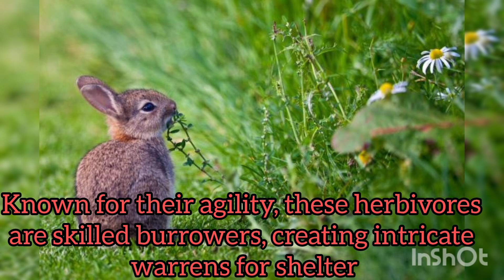The rabbits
The rabbit, a small mammal belonging to the family Leporidae, is known for its distinctive long ears, agile movements, and soft fur. With a diverse range of species, rabbits are found worldwide in various habitats, from forests to grasslands. These herbivores play a crucial role in ecosystems, contributing to plant seed dispersion and serving as prey for numerous predators.

Rabbits typically exhibit a compact, muscular body with hind limbs that are significantly longer than their forelimbs, enabling remarkable leaps and swift escapes from potential threats. Their hind feet possess strong claws, ideal for digging burrows – intricate underground dwellings that provide safety and shelter. In addition to their burrowing habits, rabbits are known for their prolific breeding, with a short gestation period and large litters contributing to their population growth.

One of the most iconic features of rabbits is their ears. These long, erect ears serve multiple purposes, such as regulating body temperature by dissipating heat and enhancing their sense of hearing to detect predators from a distance. The ears also play a role in communication among rabbits, signaling danger or indicating a relaxed state.

Rabbits are primarily herbivores, with a diet consisting of grasses, leaves, and other plant materials. Their constantly growing incisor teeth require regular gnawing on fibrous vegetation to prevent overgrowth. This dental adaptation is crucial for their survival and aligns with their role as ecological influencers, shaping vegetation dynamics in their habitats.

Despite their small size, rabbits exhibit complex social structures. They are often found in groups, known as colonies, with a hierarchical organization. Within these colonies, individuals engage in social behaviors such as grooming, playing, and communicating through a range of vocalizations and body language.

The reproductive strategy of rabbits is both fascinating and efficient. Female rabbits, called does, have the ability to conceive shortly after giving birth, a phenomenon known as superfetation. This adaptation allows for rapid population growth but also poses challenges in terms of resource availability and competition within the colony.

Rabbits have adapted to a nocturnal or crepuscular lifestyle, being most active during dawn and dusk. This behavior aids in avoiding daytime predators while taking advantage of optimal foraging conditions. Their keen senses of sight, smell, and hearing contribute to their ability to navigate and detect potential dangers in their environment.

Domestication of rabbits has a long history, dating back to ancient times. Initially valued for their meat and fur, domestic rabbits have also become popular as companion animals. Their docile nature, intelligence, and ease of care make them suitable pets for various households.

In conclusion, the rabbit stands as a remarkable and adaptable creature in the animal kingdom. From its distinctive physical characteristics to its ecological role and social behaviors, the rabbit has captured the interest and admiration of humans throughout history. Whether hopping through meadows or sharing a home as a cherished companion, the rabbit's presence adds diversity and charm to the natural world.